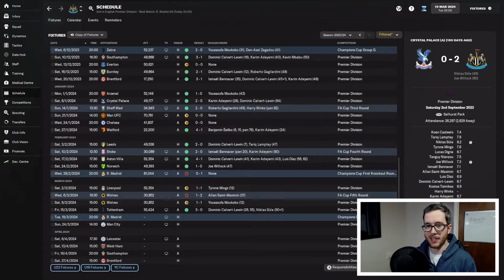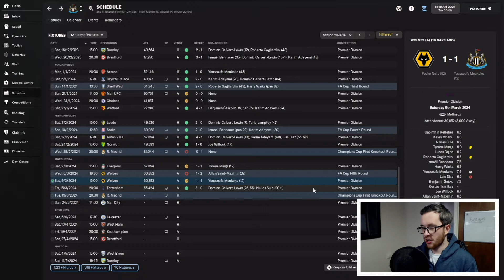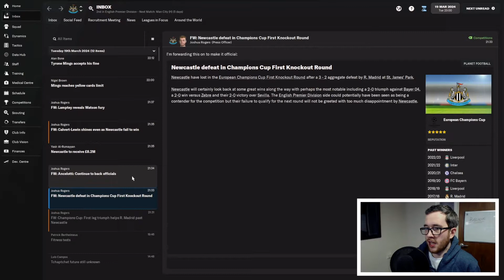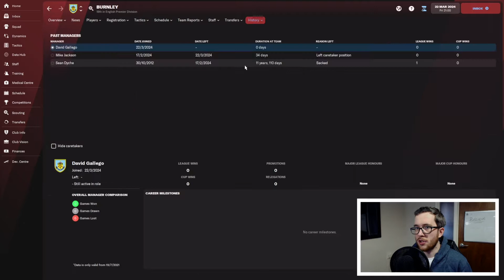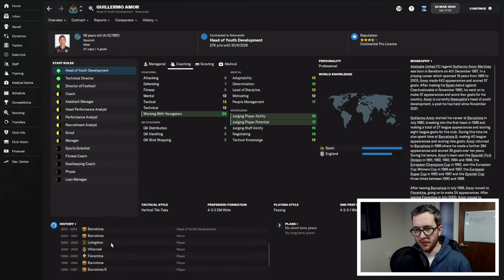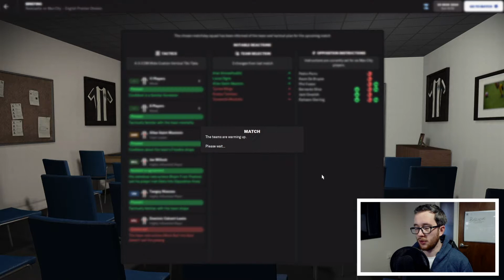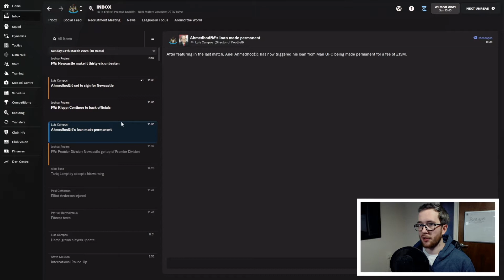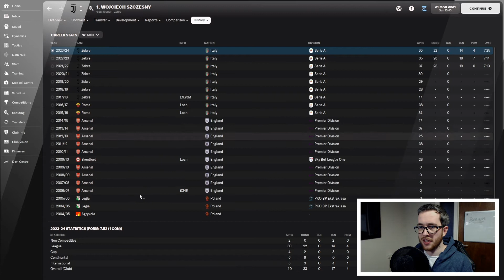REAL MADRID PT 2 | #21 - Newcastle United | Football Manager 2022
Right, and 1-0 deficit isn't impossible to overcome, but can we do it?

Chapters:
0:00 - Intro
0:14 - Catch up
1:12 - Real Madrid
8:28 - Manchester City